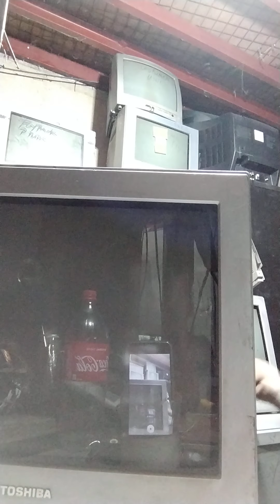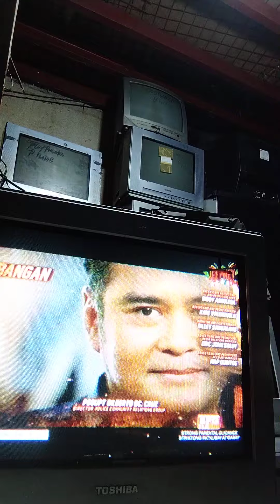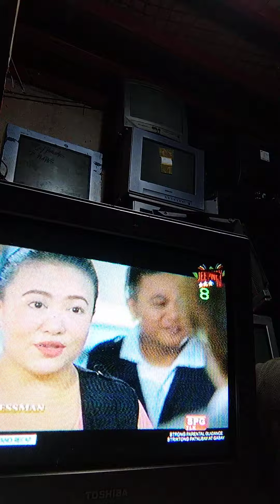trouble the screen is red